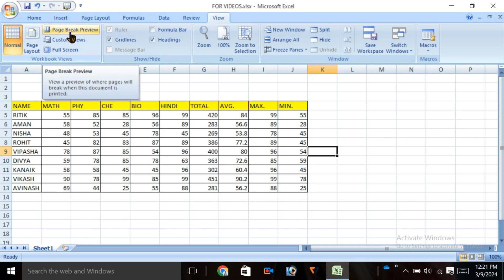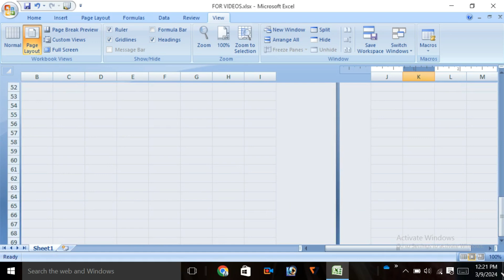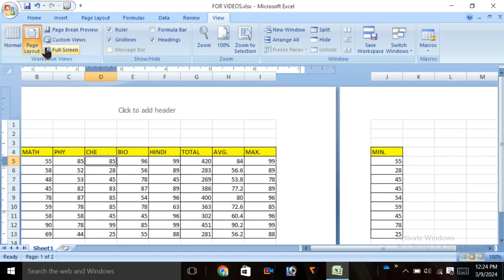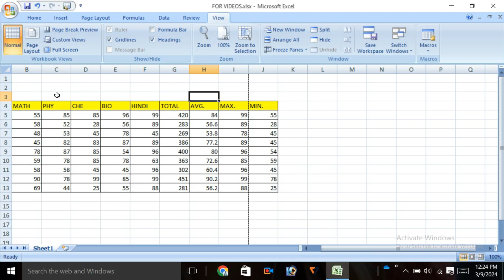Ms-Excel View Tab in Hindi Part-01 ll